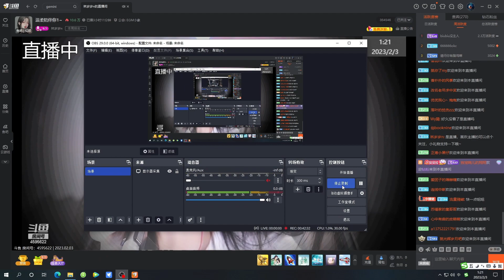[ASMR 兔宝Baby rabbit]ASMR Touching ears, water drop bottles, whispering, breathing, mouth sound💕林岁岁n